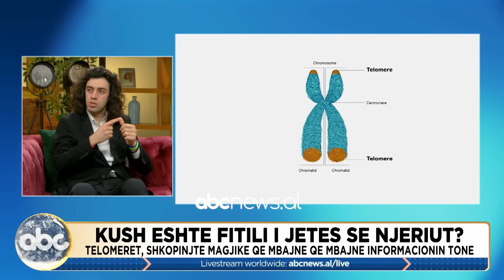Mrekullitë e preshit për zemrën, gjakun e kundër kancerit. Bardhi: Me mustaqet bëni çaj | ABC News